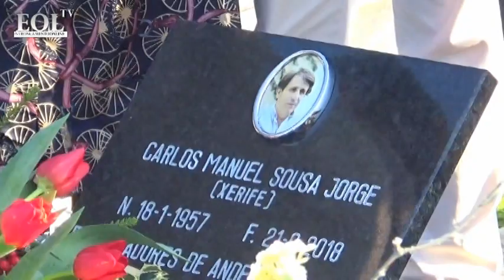Amigos oferecem campa a Carlos Jorge Xerife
Reportagem